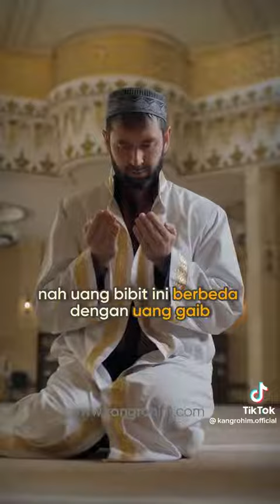24 Desember 2022